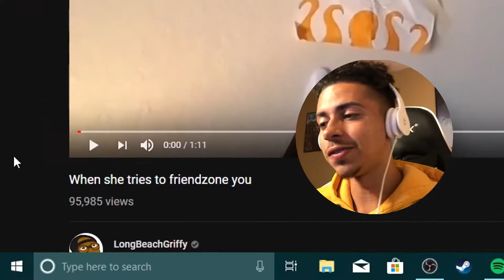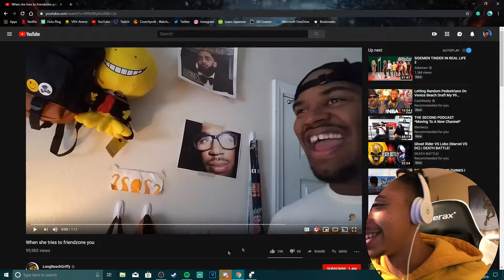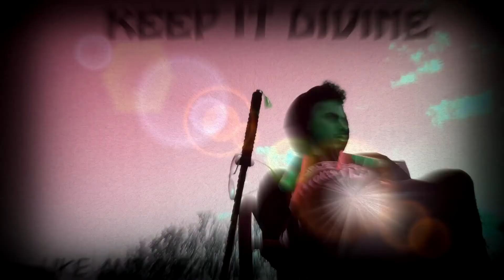MOST SAVAGE FRIENDZONE! When she tries to friendzone you REACTION!!!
My first LongBeachGriffy reaction, lets see what these vids be like!

Lee’s Xbox GT: Lee The Sage